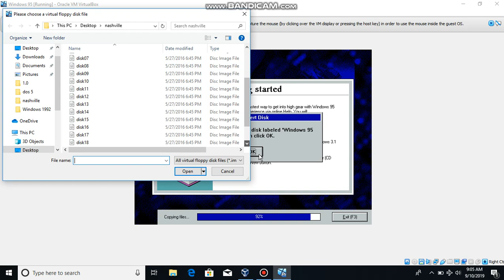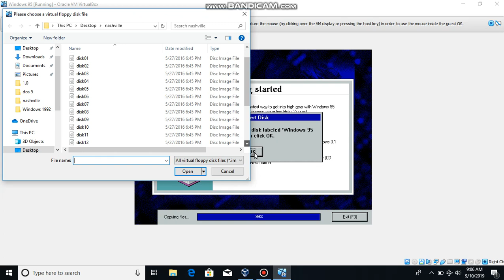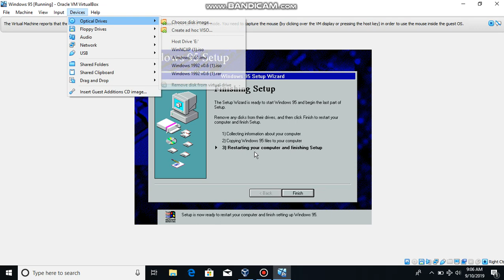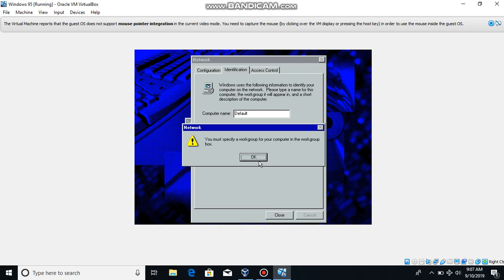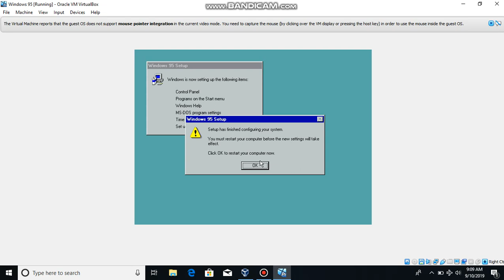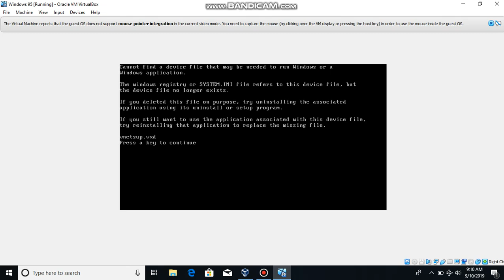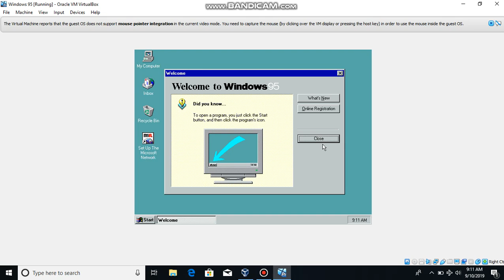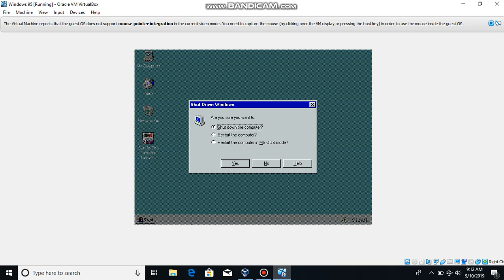installing windows 95 from 21 floppys in virtualbox part 2